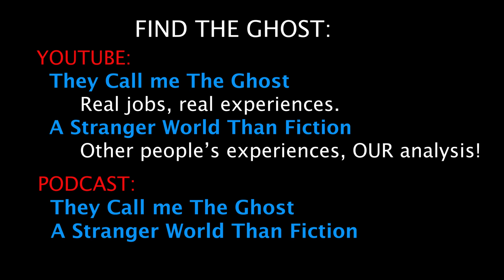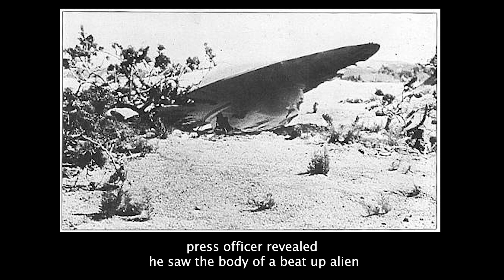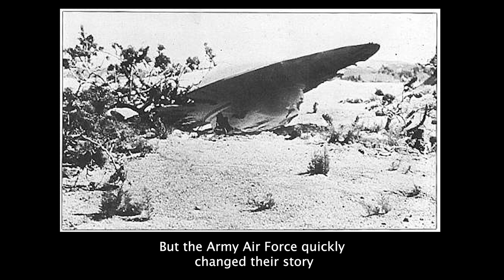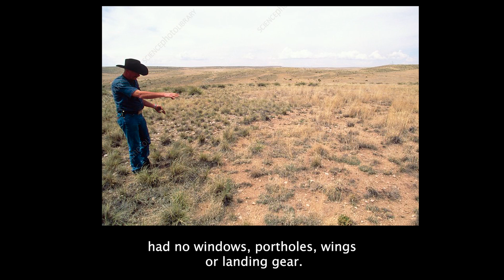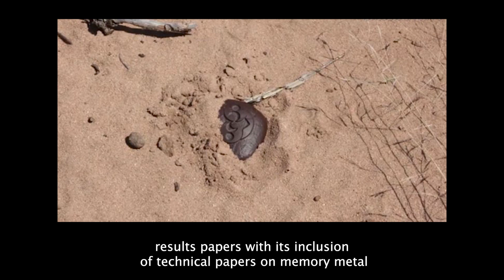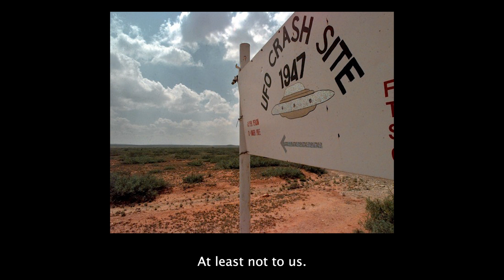Officer From Army That He Saw A Real Alien After Roswell Crash